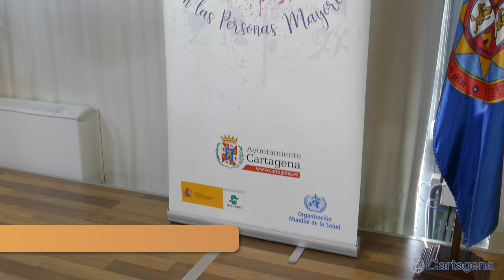Personas mayores de Cartagena participan en una jornada en la que se debaten sus nuevos roles en...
260 personas, representantes de los 42 clubes de mayores de Cartagena y profesionales del ámbito social y de la salud han participado este viernes en las Jornadas Municipales de Formación y Sensibilización para Mayores, un espacio de encuentro dirigido a ellos, así como a los profesionales que trabajan con ellos. El tema elegido este año ha sido ‘Nuevos roles en las Personas Mayores’.

La jornada, que ha tenido lugar en la Facultad de Ciencias de la Empresa de la UPCT (antiguo CIM), ha sido cerrado por la alcaldesa, Noelia Arroyo, y abierto por la concejal delegada de Mayores, Paqui Martínez.

Se trata de la 15ª edición de este programa, organizado por el Ayuntamiento de Cartagena a través de la Delegación de Mayores del Área de Politica Social, Familia e Igualdad, junto a la Federación de centros de personas mayores de Cartagena.

El tema elegido este año ha sido ‘Nuevos roles en las Personas Mayores’, un tema de gran actualidad, debido al nuevo enfoque del papel de las personas mayores en nuestra sociedad, y para ello se ha contado con profesionales expertos en la materia, que tratarán temas como: envejecer en el siglo XX, factores de personalidad y nuevos roles en la participación, el entorno familiar: un papel que no siempre se elige, y para finalizar se tratará el tema de la soledad.

La finalidad de estas jornadas es poner a disposición de los mayores una oferta variada de temas formativos, que les permitan adquirir, actualizar y ampliar sus conocimientos para promover su desarrollo personal, así como la participación en los diversos sectores de la vida social, adquiriendo hábitos de envejecimiento satisfactorio, a la vez que se potencia una imagen positiva de la vejez.